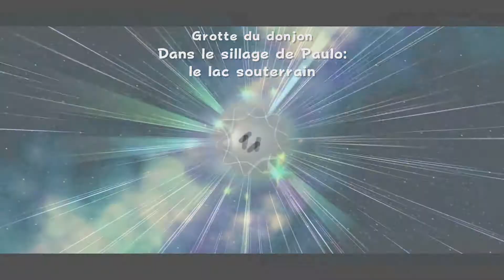SUPER MARIO GALAXY (3D ALL STARS) EP 15 les pièce violette [Let's Play]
Titre secondaire ✒ : episode 15
Les Réseaux 🌏 :

Présentation 🙋‍♂️ :

Je suis youtuber de puis le
01/04/2014 sous le nom de Mantoty04.
J'ai changer mon nom en Mantoty pour simplifier.
Je fais des vidéos de jeux vidéos, (des let's play essentiellement).
Logiciels et matérielles 💻 :

Enregistrement des jeux 🎬 :
- Fraps (Sur PC)
- Avermédia (Pour les consoles)
Enregistrement audio (la voix) 🎤 :
- Audacity
- Micro Tonor (E-3000)
Logiciel de montage vidéo 🎞 :
-- (Oui, je suis toujoure a la version 12, MDR :3) --
Logiciel de montage photo 🖼 :
- Sony Vegas Pro 12.0 (64-bit)
- PhotoFiltre 7 et PhotoFiltre X
Pour me soutenir 💰 :
Musique 🎧 :

System Of A Down - Toxicity
Tame Impala - The Less I Know The Better